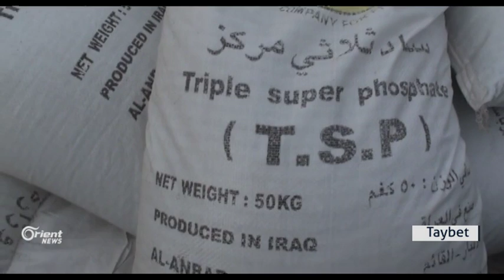Li Herêma Cezîrê çandiya genim rastî kêmasiya pêdeviyan tê